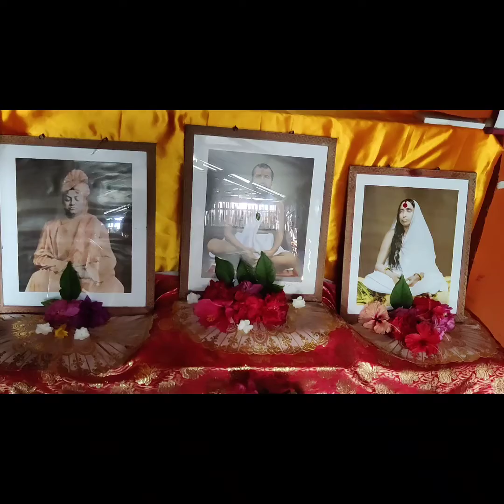প্রেমানন্দ জি মহারাজ শ্রী শ্রী সারদা# মায়ের কথা কি বলছে শুনুন